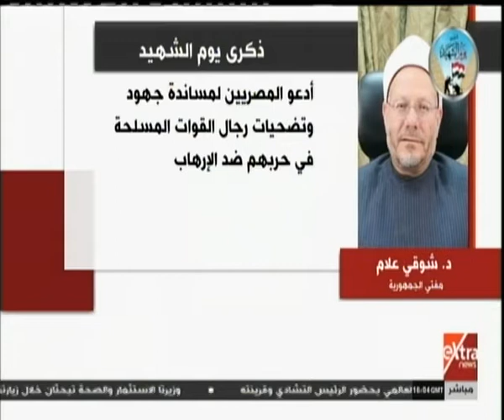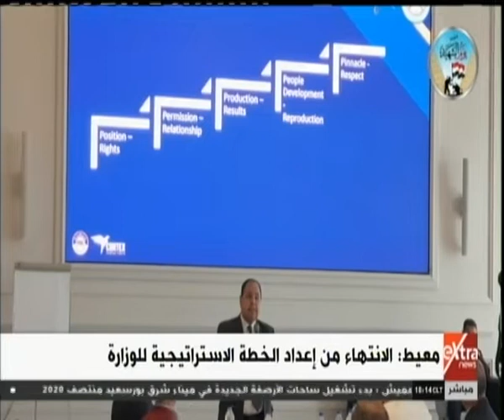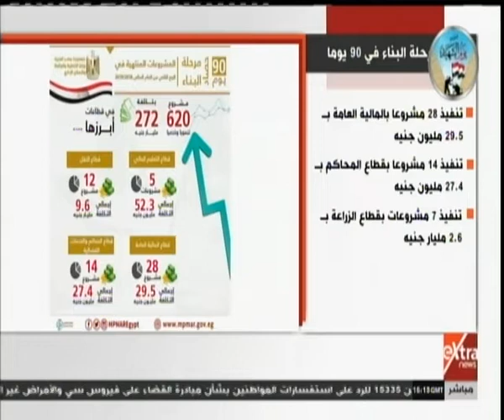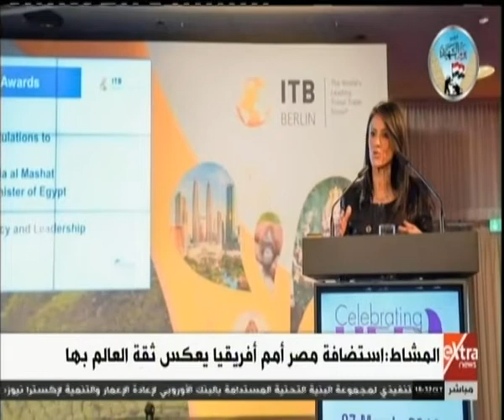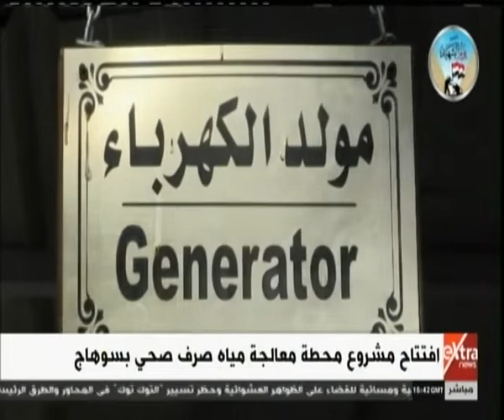غرفة الأخبار| جولة الـ 6 مساءً الإخبارية مع آية عبدالرحمن (كاملة)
غرفة الأخبار| جولة الـ 6 مساءً الإخبارية مع آية عبد الرحمن | 8 مارس 2019